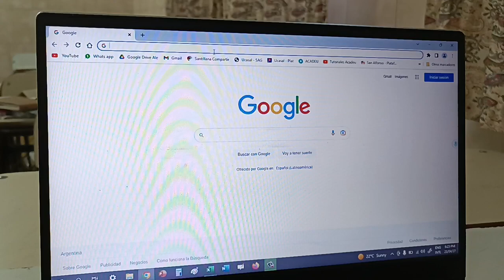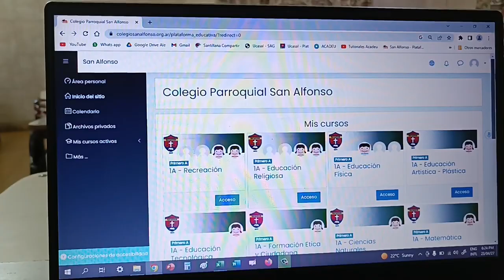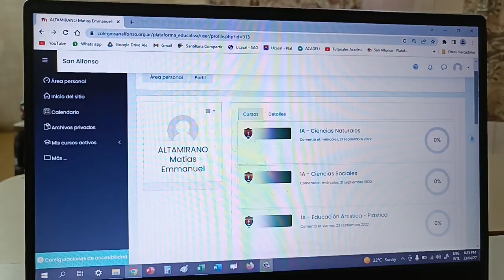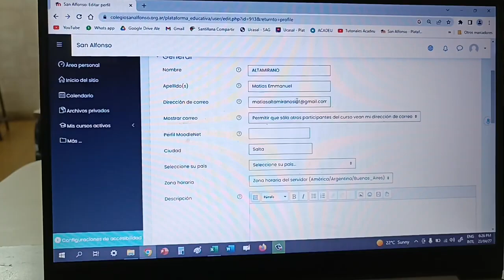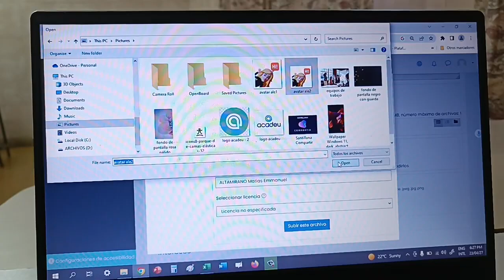Acceso a la plataforma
Plataforma educativa - Tutoriales